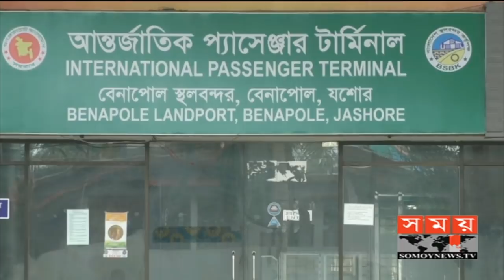জায়গা হয়নি ছেলে-বউয়ের সংসারে, জীবন বাঁচাতে ঘুরছেন রাস্তায় রাস্তায় | Somoy TV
জীবনের শেষ বয়সে এসে এক মায়ের জায়গা হয়নি ছেলে-বউয়ের সংসারে। দীর্ঘদিন পূত্রবধূর অত্যাচার সহ্য করেছেন নীরবে। জীবন বাঁচাতে বাড়ি ছেড়ে যেতে চাইলেন ভারতে ছোট ছেলের কাছে। কিন্তু তার দিক থেকেও কোনো সাড়া না মেলায় অবশেষে বৃদ্ধ মায়ের ঠাঁই হলো বেনাপোল টার্মিনালে। আজিজুল হকের পাঠানো তথ্য ও ছবি নিয়ে রিপোর্ট।